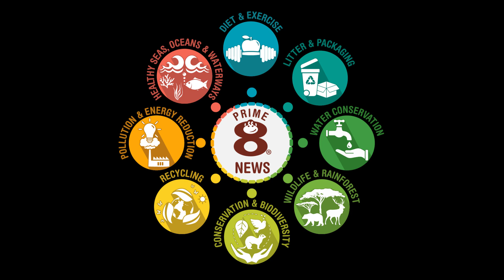The 8 oldest animal species on Earth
Join Professor Patrick Prawn and the rest of Prime8 Gang, as they develop their partnership with those in the Land of Humans...

​Prime8 Coding & Computing is available for ONLY £299.99 per school.

Primasia (Chapter One) 'The Birth of Primopolis' released online for PC/MAC December 8 2022. Console release Q2 2023.